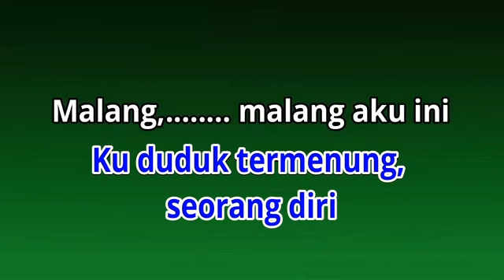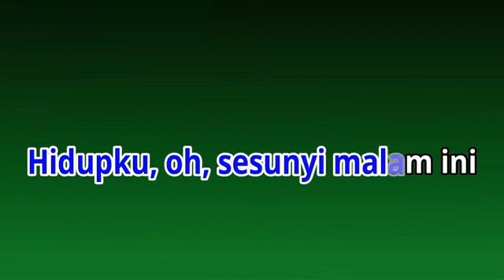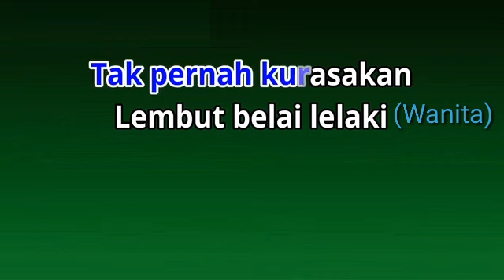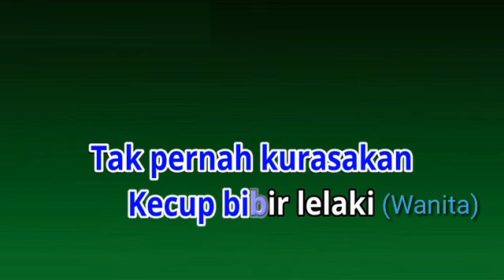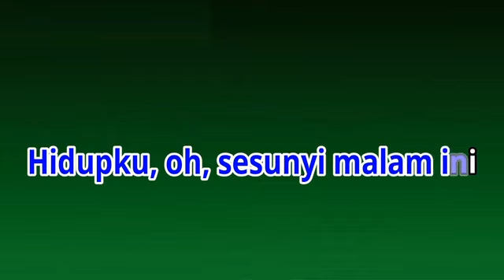Malang cipt Rhoma irama//karaoke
Sebuah lagu dari karya besar sang raja dangdut Rhoma irama dgn judul Malang
kini kami hadirkan dengan versi panggung karaoke